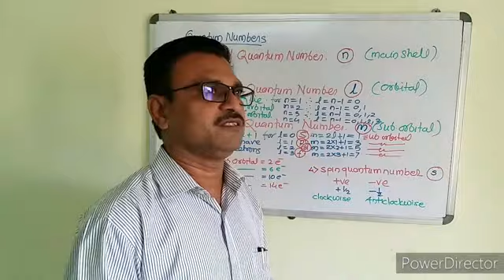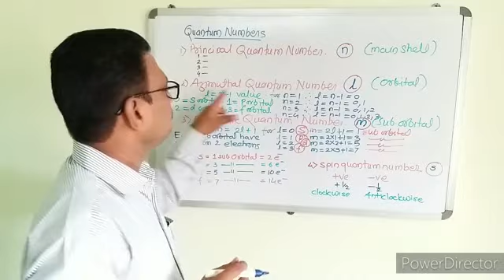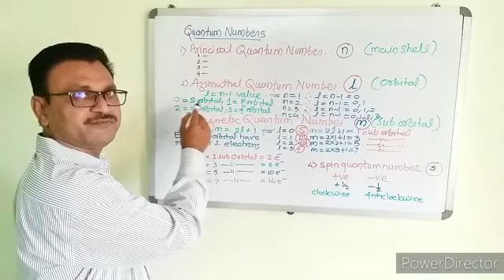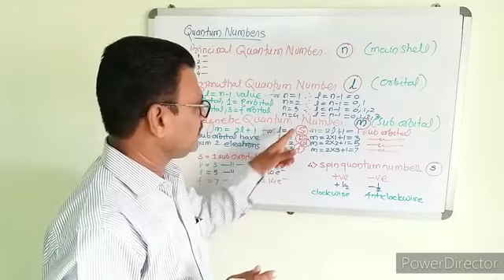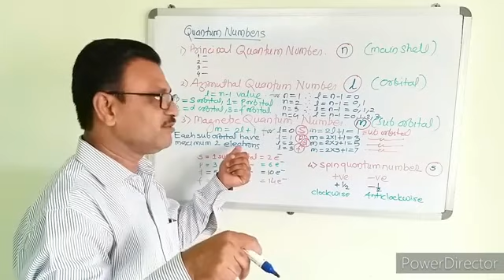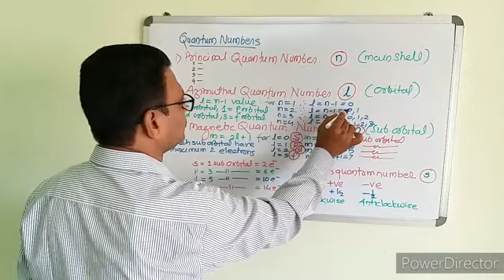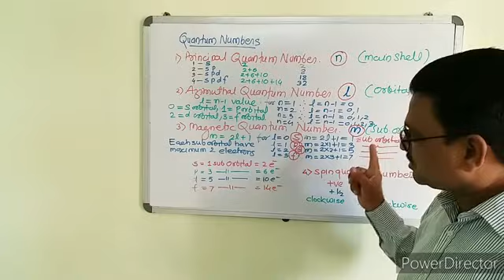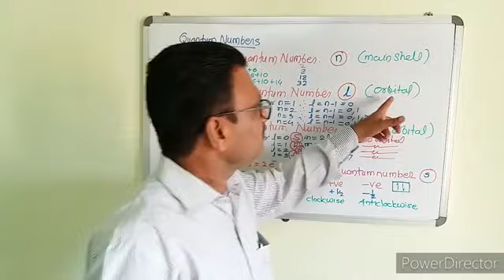Class XI Quantum numbers in Simple language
It helps class XI CBSE students to understand the concept of quantum numbers in Chemistry and orbital numbers of electrons in different shell